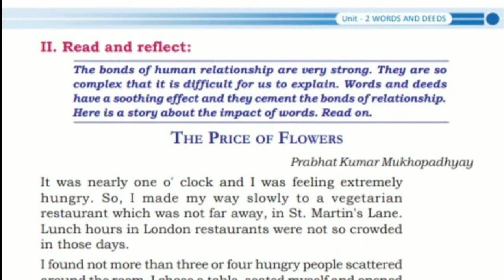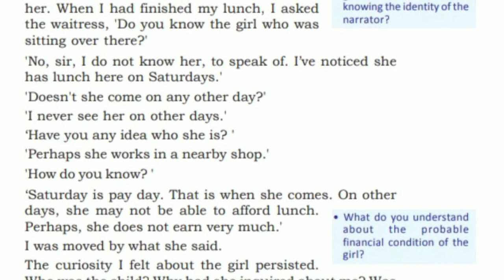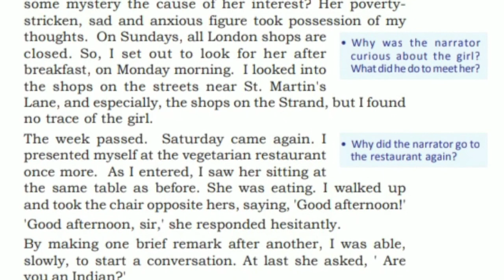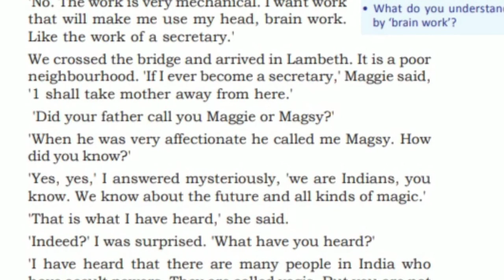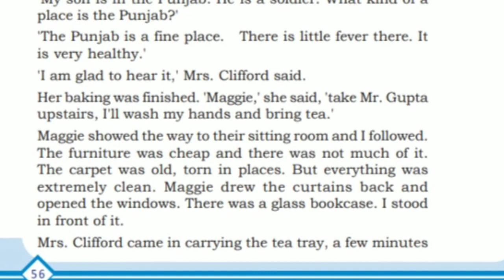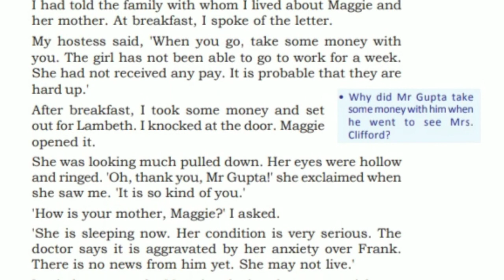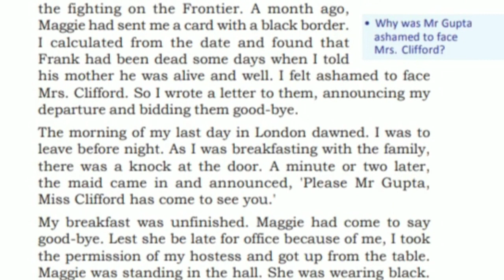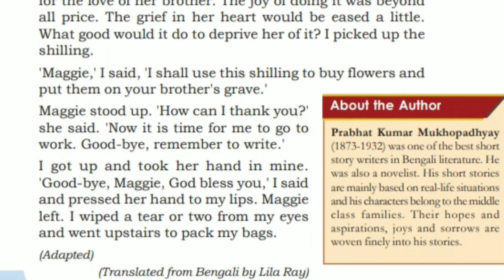Plus One English - The Price Of Flowers - Prabhat Kumar Mukhopadhyay